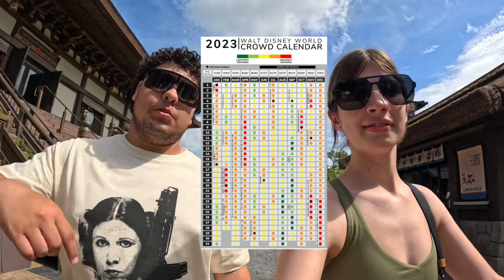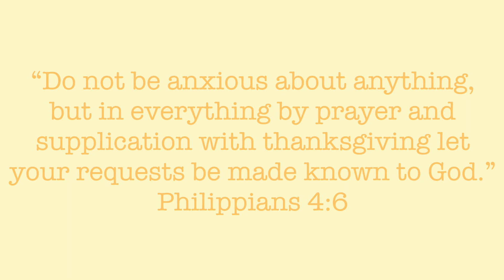TRYING SNACKS FROM AROUND THE WORLD AT EPCOT!!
In today’s video we tried different snacks all around the world showcase at Epcot!

Deuteronomy 31:6 ~ Be strong and courageous.
Do not fear or be in dread of them, for it is the Lord your God who goes with you. He will not leave you or forsake you.”o